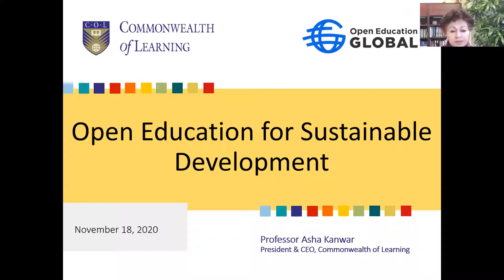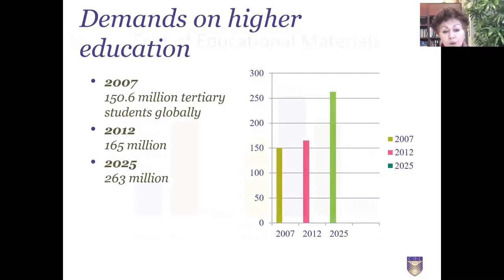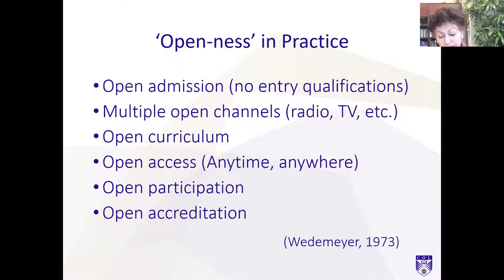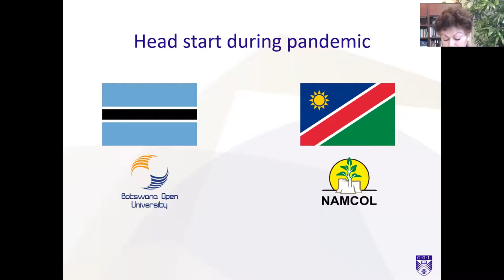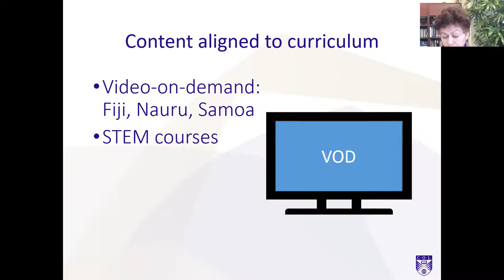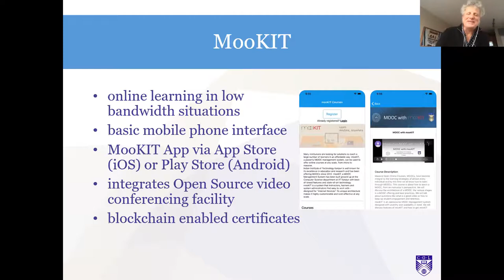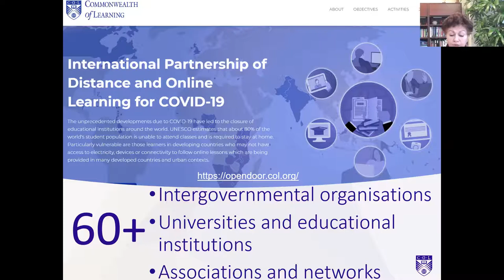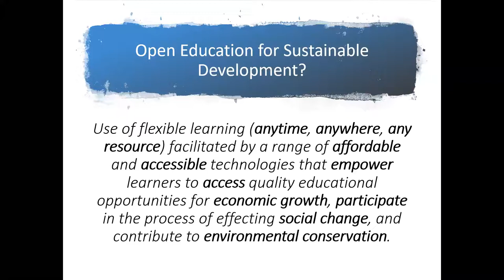Commonwealth of Learning Open Education Initiatives and Coursera Workforce Recovery Programme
Keynote
Author: Asha Singh Kanwar